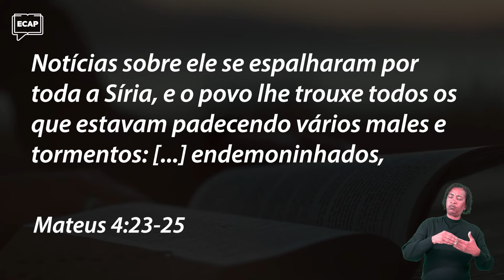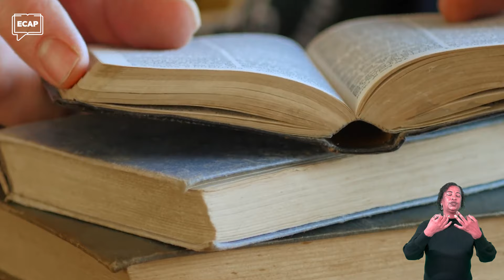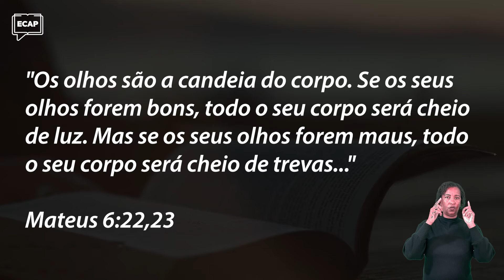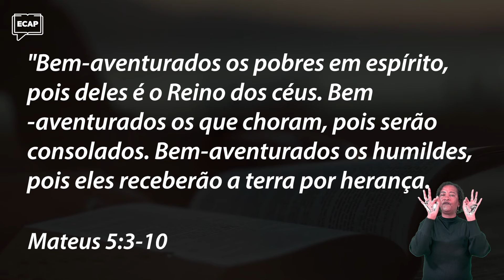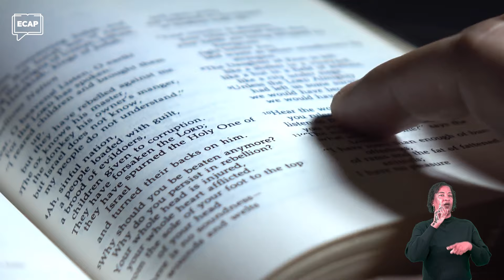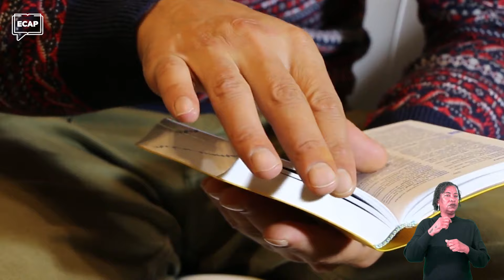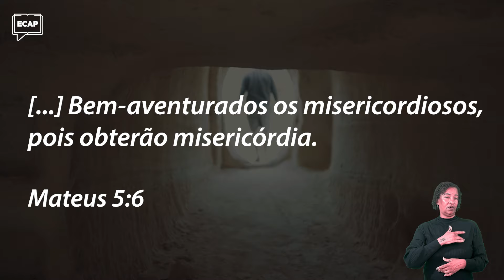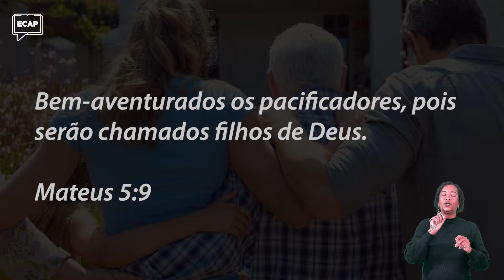[Lição 07] Um checkup do pescoço para cima | Cursos ECAP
✔ Para aprender mais da Palavra de Deus, cadastre-se gratuitamente em nossos cursos. Entre em contato através dos comentários e solicite um de nossos cursos para iniciar o seu estudo da Bíblia hoje mesmo e que Deus lhe abençoe grandemente

UM CHECKUP DO PESCOÇO PARA CIMA

Na aula de hoje, vamos explorar o Sermão do Monte, o discurso mais importante de Jesus e que tanto nos ensina até os dias de hoje. Jesus compartilhou essa mensagem com seus discípulos, os capacitando a ministrar à multidão.

Começamos com as bem-aventuranças, que apontam para o caráter e a mente do verdadeiro crente em Jesus, perguntando: "Você é parte do problema ou da solução?". No alto daquele monte, o intuito de Cristo era formar seus discípulos para que estivessem prontos para ajudar a solucionar os problemas das pessoas que estavam lá embaixo.

As bem-aventuranças são a essência da mensagem, e o restante do sermão nos ensina como aplicá-las em nossas vidas na prática. Nesta lição, descubra como desenvolver o caráter de um verdadeiro cristão e tornar-se parte da solução de Jesus nesse mundo. Você está preparado?